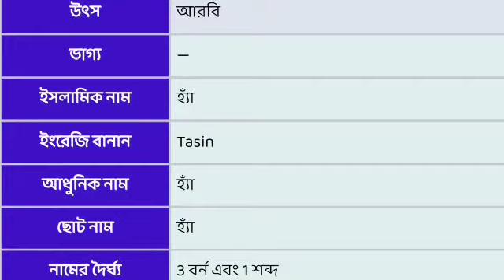তাসিন নামের বাংলা, আরবি/ইসলামিক অর্থ কি | Tasin Namer Ortho Ki | Bengali Girl Names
তাসিন নামের বাংলা, আরবি/ইসলামিক অর্থ কি